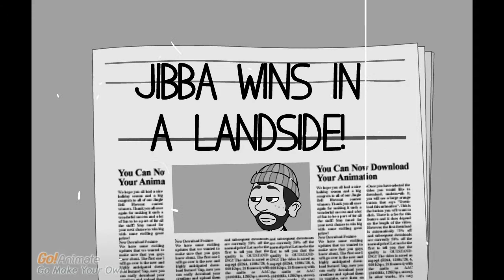Driptips Of our lives #7